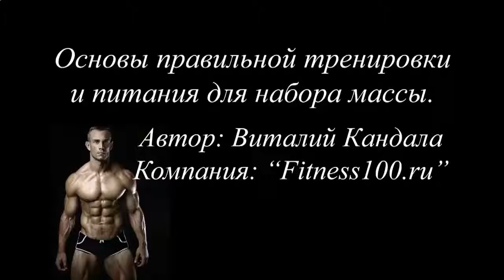КАК КАЧАТЬ ПРЕСС ГИМНАСТИЧЕСКИМ РОЛИКОМ